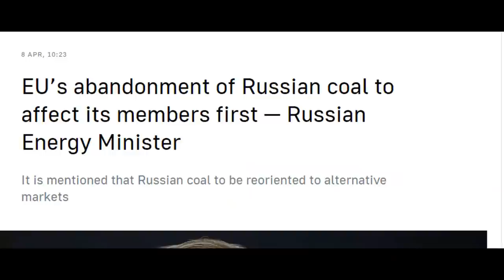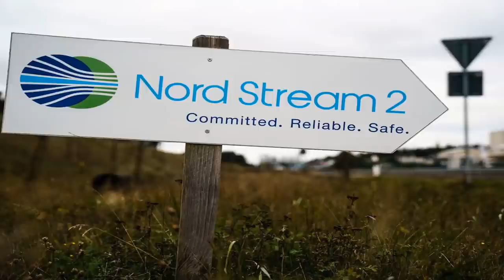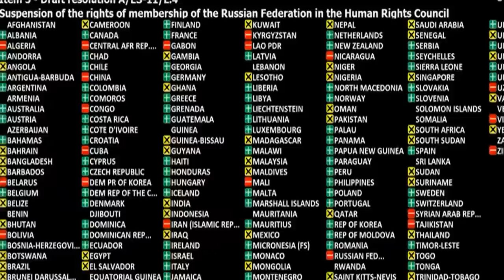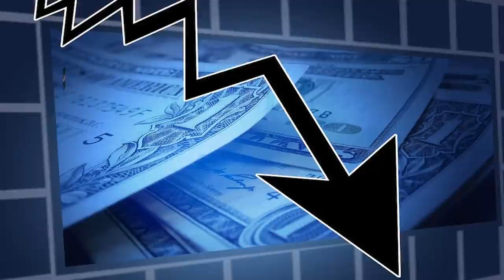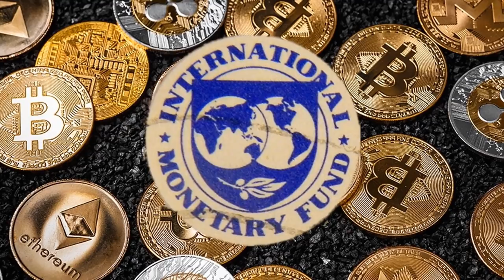UE Adhesión Ucrania EE UU envía Armas Zelensky Boris Jhonson Nicolas Maduro 3 guerra Mundial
NOTICIAS DE CHINA Y ESTADOS UNIDOS HOY 10 DE ABRIL 2022 Nicolas Maduro advierte de la preparación de un 3 conflicto mundial desde occidente .

Imágenes del incidente del avión DHL en un aeropuerto de Costa rica que se partió en Dos.

La presidente de la comisión europea Úrsula Vonder Leyen promete a Ucrania acelerar el proceso para que Ucrania se admitida a la UE lo más pronto posible Promesa que hizo en su más reciente visita al país ucrania que dirige Volodimiyr Zelenski .

China Molesta por la expulsión de Rusia de la ONU y dice que esto es precedente peligroso para el mundo .

En las últimas horas el primer Ministro del reino Boris Jhonson visitó Ucrania y entabló contacto directo con el mandatario ucraniano.

Expertos en economía mundial vaticinan que se puede producir una recesión economía en todo el mundo debido a las sanciones impuestas por eeuu a la federación de Rusia que comanda el presidente Vladimir Putin.

Condenas por los ataques a kramatorks en ucrania Zelensky acusa  Rusia y el mnisterio de la defensa rechaza las acusaciones .

Proponen a la nación de Bielorrusia como garante de Seguridad para los diálogos de paz con ucrania.

Polémica por la visita de la presidenta de la cámara de representantes de Estados unidos a la isla de Taiwan este domingo.

China advierte de represalias para el gobierno de Joe Biden si se sigue apoyando militarmente a la isla .

Adevierte Estados Unidos  a Venezuela que relajará las sanciones pese a tener diálogos para comerciar con el crudo del país venezolano .
Noticias serbia Noticias Hungria
Noticias Rusia ucrania hoy 10 de abril de 2022.
Noticias Iran
Noticias España hoy 10 de abril de 2022